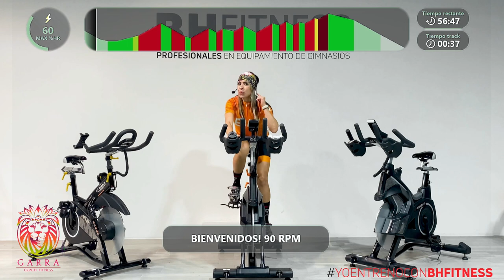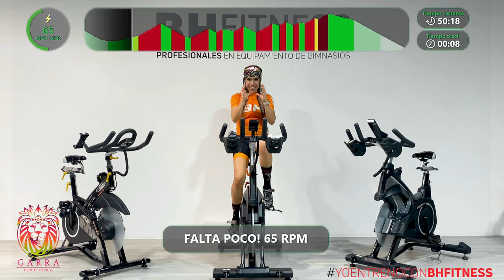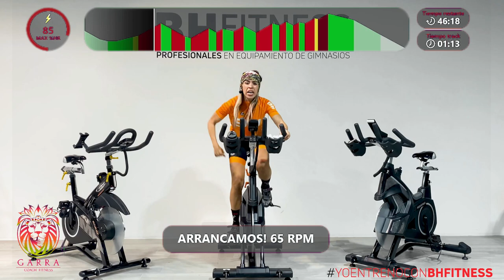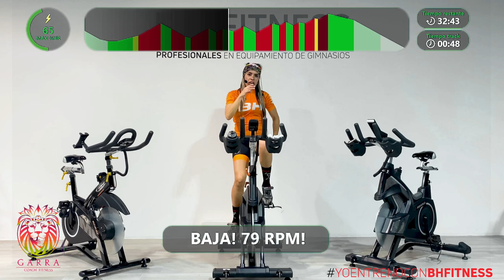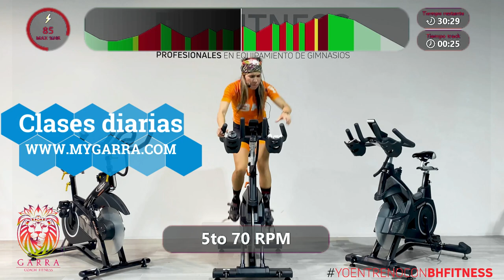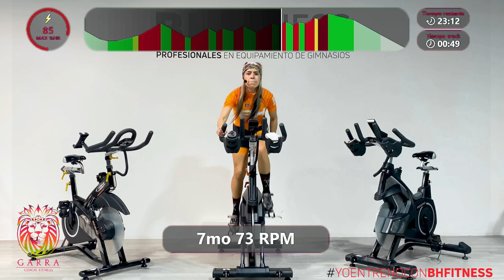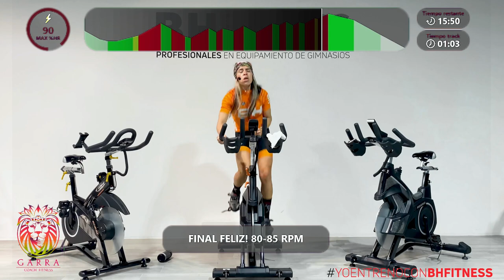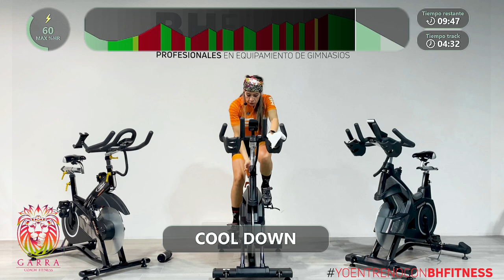Clase Youtube BH Abril 2022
Clase interválica Pupilos
Abril 2022, UN REGALITO más para ti.

Te recuerdo que por copyrights me es difícil subir más clases. Para que no pares tus entrenos y puedas hacerlo todos los días AQUÍ HAY MÁS

CLASES DIARIAS,

Los quiero Chingones y no Chillones...

ADQUIERE TU TATUADO 2022, uniforme nuevo en TIENDA EN LÍNEA misma web